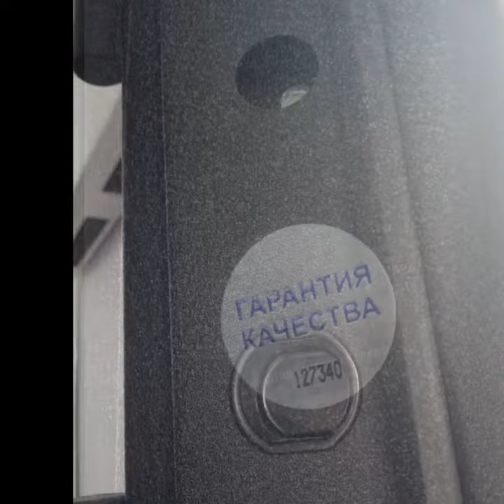Входная дверь для квартиры Орфей-200 завода Ретвизан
Представляем видеообзор от завода Ретвизан.

Входную дверь производства Ретвизан модель Орфей-200 рекомендуем для установки в квартиру.

Снаружи панель МДФ 12 мм с молдингом, цвет панели "Холст графит" повторяет структуру холста. Внутри полотна декоративная панель МДФ 12 мм в цвете "Холст натуральный", также повтоярет структуру холста. Наполнитель полотна для шумо- и теплоизоляции - минеральная плита. Два контура уплотнения.

В двери стоят два замка Гардиан - сувальдный и цилиндровый. Сувальдный замок с автоматической шторкой. Шторка в ключевом отверстии защищает от сквозняков. Для регулировки прижима полотна двери к коробу в ответной части замка установлен дополнительный элемент - эксцентрик.

В комплекте - глазок, ручка, задвижка "Ночной сторож",  декоративные цилиндровые и сувальдные накладки на замок.

Вес двери 103,4 кг. Три петли на опорном подшипнике. Толщина двери по коробу 120 мм и толщина полотна 80 мм.

Продавец подберет материал для оформления проема со стороны дома. Всё об оформлении проема около входной двери читайте на нашем сайте фабрикадверей.рф

Мы — компания ФабрикаДверей, в нашей сети 132 современных магазина дверей по всей России. Для вас — дверной сервис полного цикла: добротная и качественная установка дверей.

— двери от более 90 производителей
— доступные цены на ВходныеДвери и
— рассрочка и кредит

1. Консультация и подбор дверей в магазине, по телефону или интернет-магазине под ваши размеры и интерьер. Подбор фурнитуры.
2. Замер проёма под двери в удобное время.
3. Доставка дверей в удобное время до частного дома или до подъезда.
4. Подъем дверей на этаж.
5. Установка входных и межкомнатных дверей «под ключ» с гарантией.
6. Мы отвечаем за качество работы. На все двери и монтаж дверей даём гарантии.